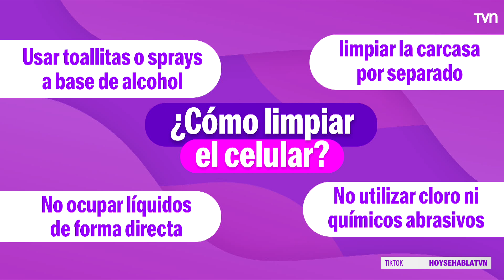Un foco de bacterias: La importancia de limpiar el celular | Hoy se habla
Un estudio asegura que los celulares tienen 10 veces más de bacterias que un inodoro. ¿Cómo mantener limpio nuestro teléfono móvil? Aquí te damos unos consejos.